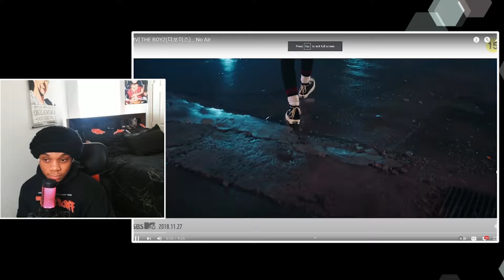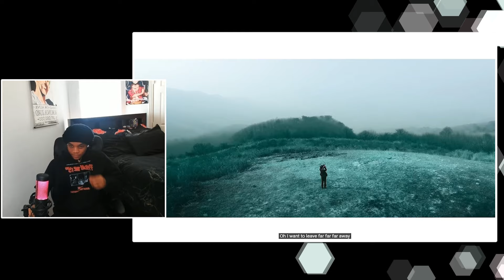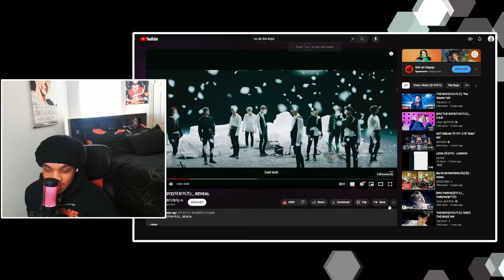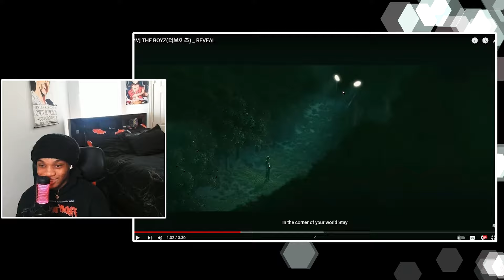*3 FOR 3 🔥* THE BOYZ NO AIR, REVEAL, AND SHE'S THE BOSS REACTION!!!